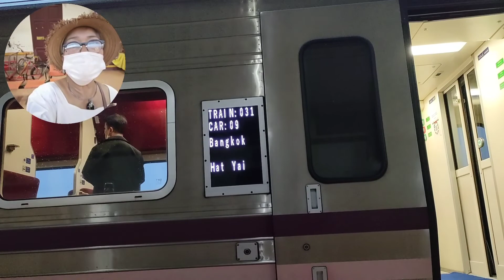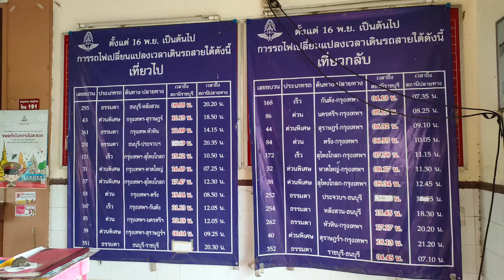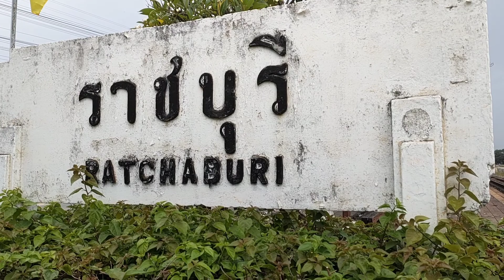รถไฟไทย เที่ยวได้ ทั้งใต้ เหนือ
รถไฟมีพัฒนาการทุกสาย ทั้งเหนือใต้ คาดว่ารถไฟรางคู่ จะเปิดให้บริการไม่เกินสองปีข้างหน้า เดินทางโดยรถไฟ สะดวก ประหยัด ปลอดไป เป็นอีกทางเลือกนะคะ